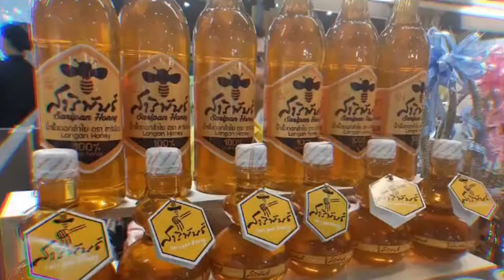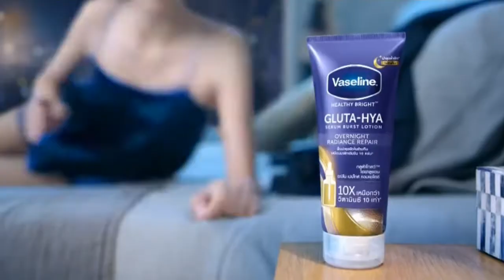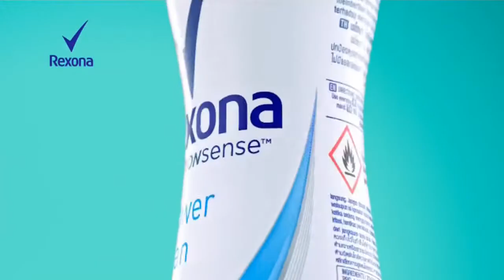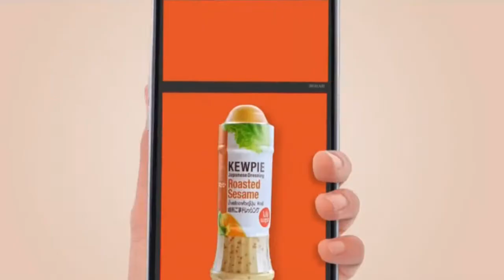โฆษณาไทย 2565 - 1,011